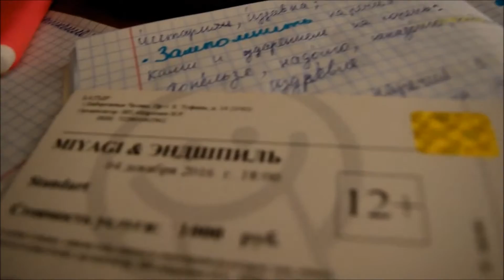Влог-1| MiyaGi и Эндшпиль| Я пою, ХоХо | Лилит вернулась...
Мой первый влог!